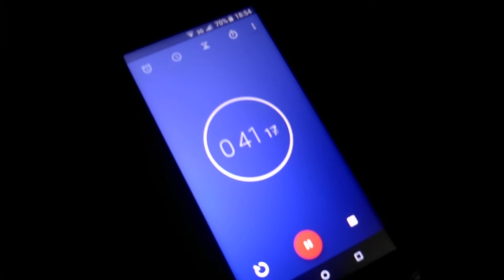Acendedor Elétrico de Carvão/Churrasqueira Multilaser